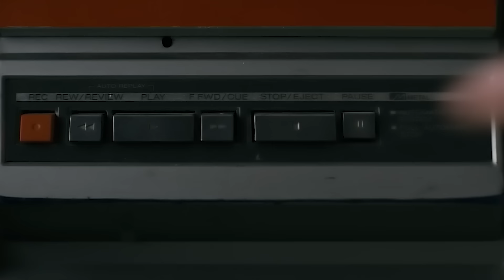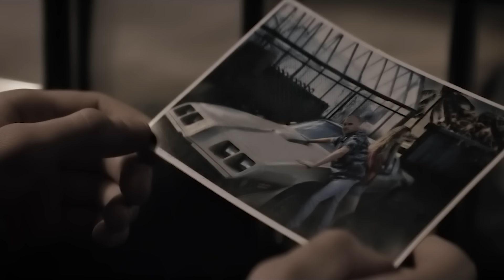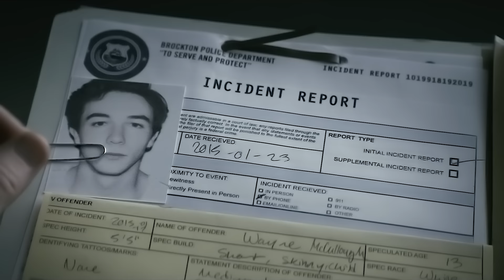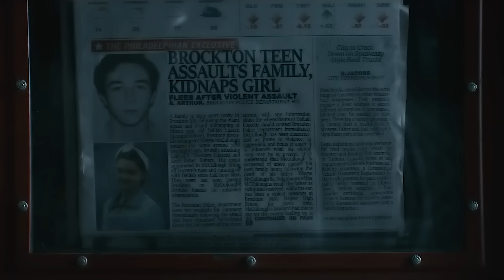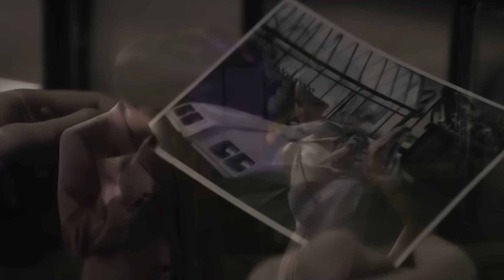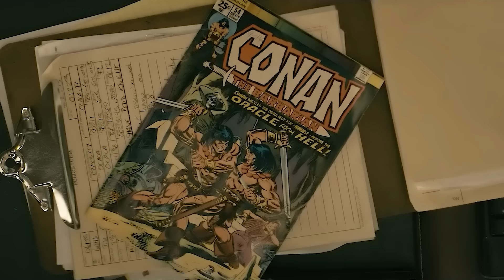Un Homme Toujours Agacé Par Tout le Monde s'Avère Être un Con Qui Connaît Pas la Peur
Wayne a subi de nombreuses épreuves au cours des quelques années qu’il a vécues : il se faisait battre par son frère, sa mère s’est enfuie, et son seul être cher, son père, souffre d’une maladie incurable. La seule chose pour laquelle il vit, c’est pour se venger des agresseurs d’autres parias malheureux comme lui. Et après avoir tout perdu dans sa ville natale, Wayne se lance dans une aventure à moto avec sa nouvelle amie.
Titre du film : Wayne (2019)